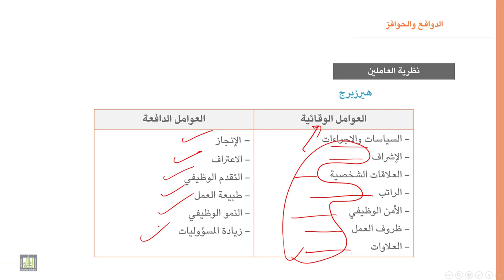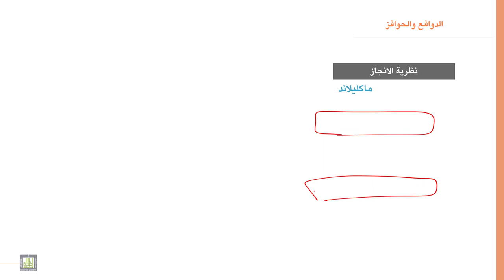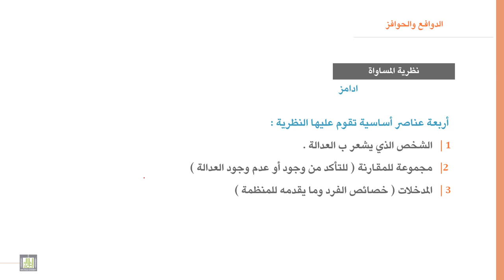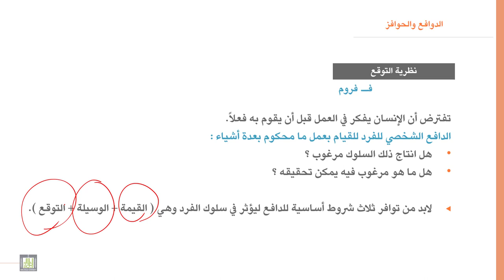السلوك التنظيمي | 7-4 | نظريات الدوافع - 3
الوحدة 7 : الدوافع والحوافز
الدرس 4 :  نظريات الدوافع - 2